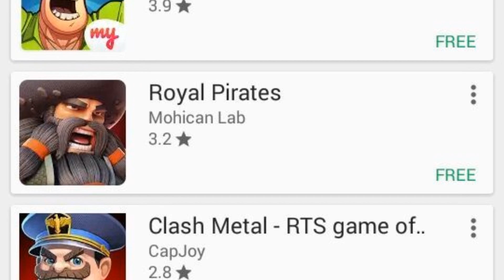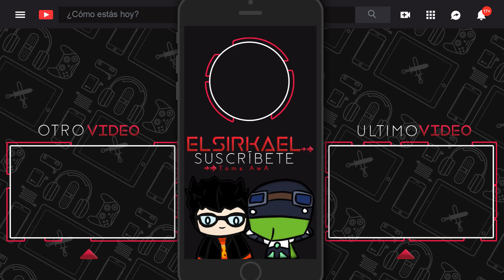LA COPIA MAS DESCARADA DE AMONG US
Hoy tenemos un video un tanto diferente del resto ya que probaremos Murder Us, un juego "inspirado" en Among Us que tiene muchas mecánicas mal trabajadas y gráficos mal dibujados con respecto del original.

Créditos